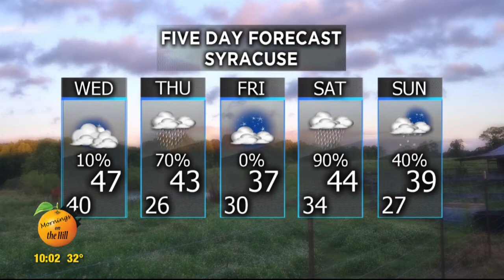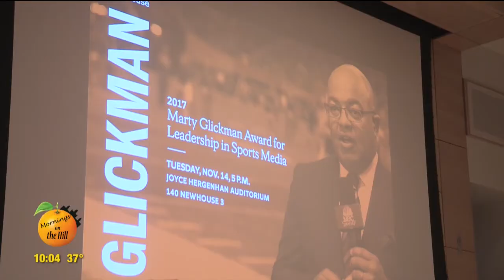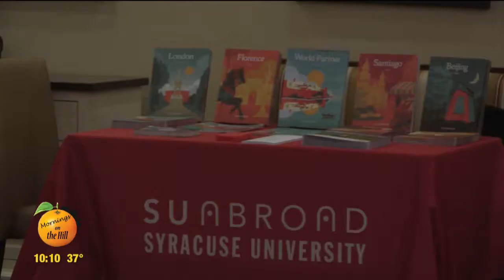Mornings on the Hill Episode #7, Wednesday, November 15, 2017